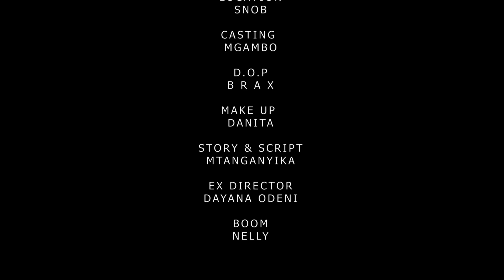MUME WANGU| Full movie| Love Story 💞💘💕|A new Bongo movie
MTANGANYIKA FILMS